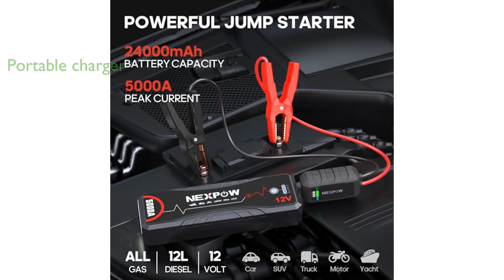REVIEW (2025): NEXPOW Jump Starter 5000A Q12. ESSENTIAL details.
The NEXPOW Jump Starter 5000A Q12 offers a peak current of five thousand amperes and a large capacity of twenty-four thousand milliampere hours, making it capable of starting all gasoline engines and diesel engines up to twelve liters.

Equipped with an upgraded battery starter and eight safety protections, this jump starter ensures reliable performance even in extreme temperatures.

This portable jump starter also functions as a charger with two USB outputs, including a quick-charging port, and a Type-C input, allowing you to rapidly charge smartphones, tablets, and other devices on the go.

Designed with a rugged casing, the NEXPOW Q12 is dust and shock resistant, and includes a built-in flashlight with lighting, SOS, and strobe modes for emergency situations.

The package comes with a smart jump cable, USB Type-C charging cable, carrying case, cigarette lighter converter, and user manual, complemented by twenty-four months of after-sales service.

To maintain optimal performance, it is recommended to ensure the jump starter has more than fifty percent power before use and to charge it every two to three months if not used regularly.